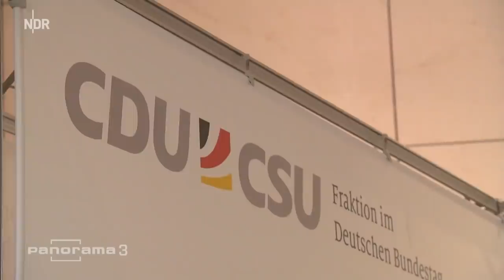Das fragwürdige Verständnis der Abgeordneten Strenz | Panorama 3 | NDR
Der Fall um Bundestagsabgeordnete Strenz wirft zunehmend Fragen auf. Wie nah können sich Politiker am Rande der Korruption bewegen, ohne Konsequenzen erwarten zu müssen?